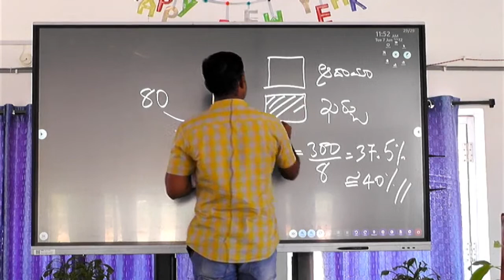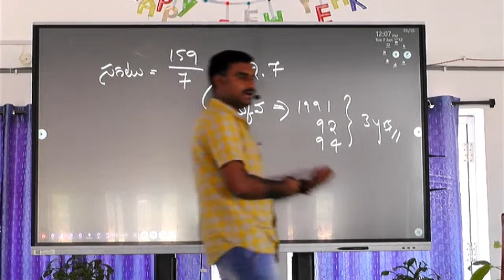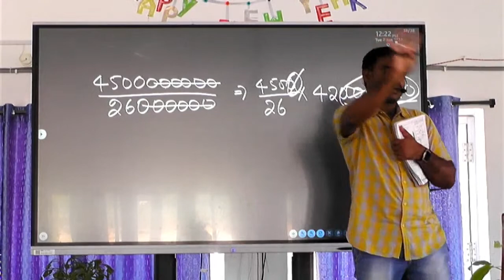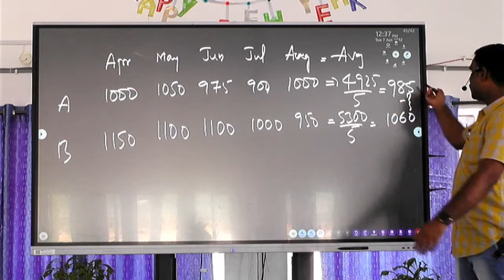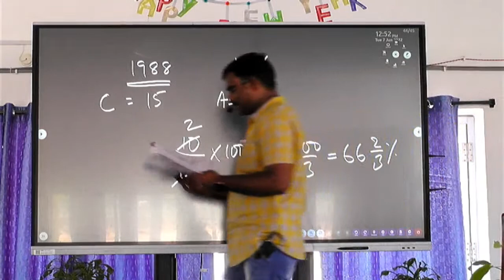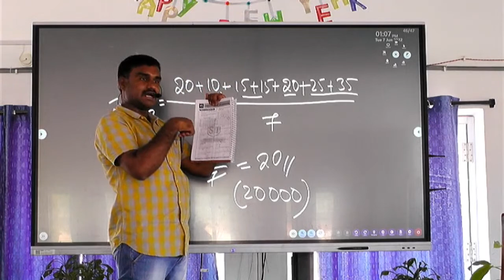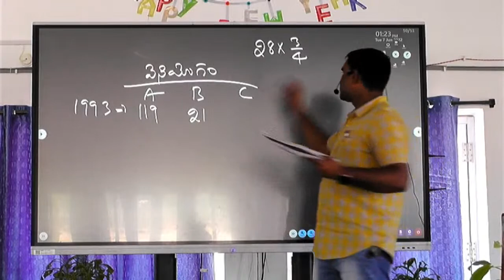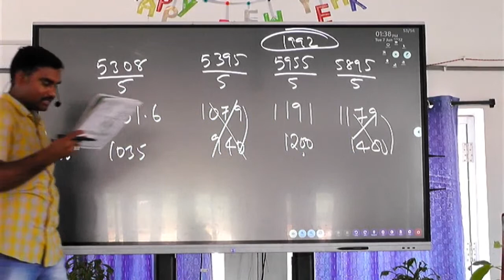Arithmetic Class By Shivashankar Reddy Sir